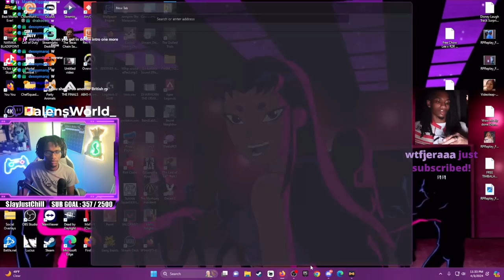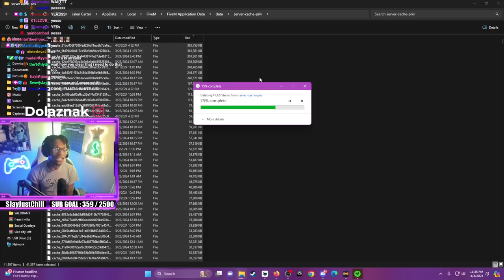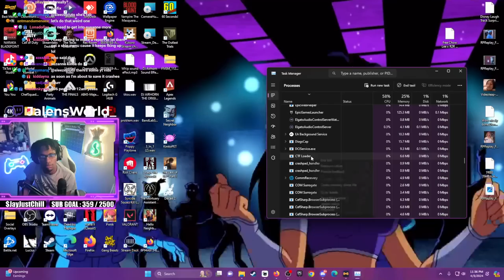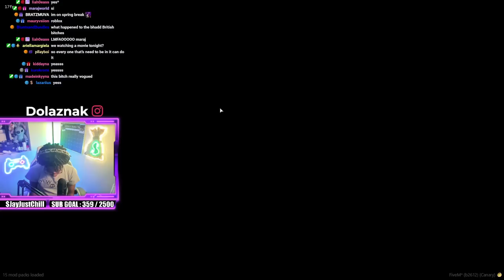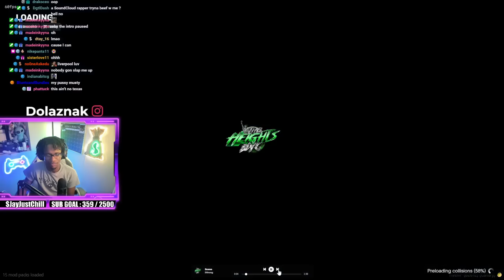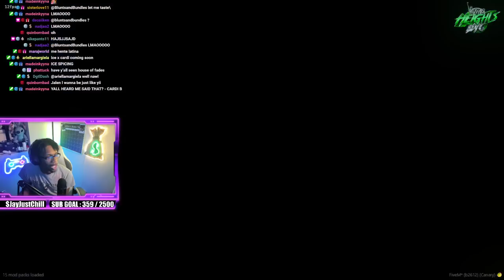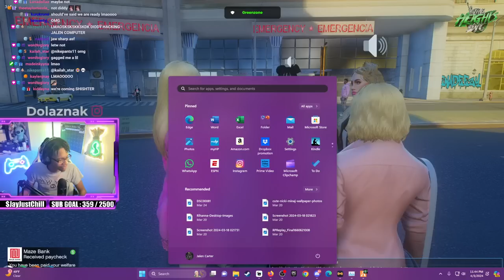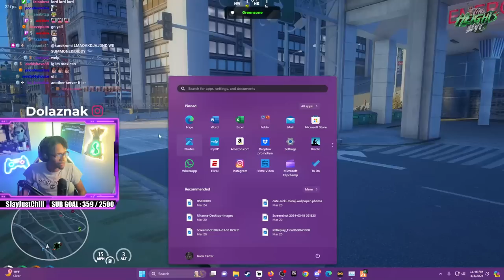SUZANNE AZALEA RETURNS!|WHITE CHICKS RP EP.3 *FULLSTREAM*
Whoa, hey there, my niggas! Oopsie, did I just say the "n" word? Sometimes I just get a little carried away lol It's your favorite blonde bombshell, Suzanne Azalea, back in action! I know y'all missed me, right? this episode is gonna be off the charts hilarious, trust me! But anyway, back to the fun stuff! So, like, I've got my gals with me, and it gets pretty hectic ill tell you that but– guess who Suzanne found to take her for a whirl? Yep, you guessed it, a fine black man! And let me tell you, he's got me all kinds of excited. And guess what else? I'm rocking some totally fierce box braids! Can you believe it? I know, right? So, like, buckle up, y'all, cause this ride is gonna be wild!